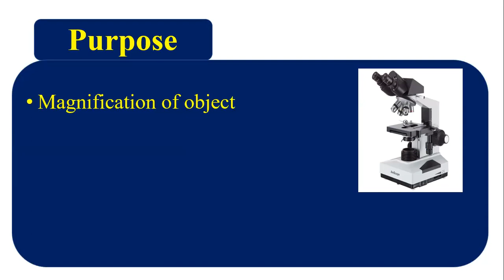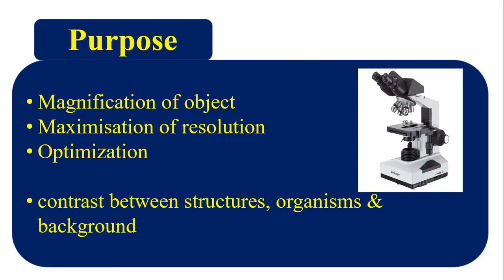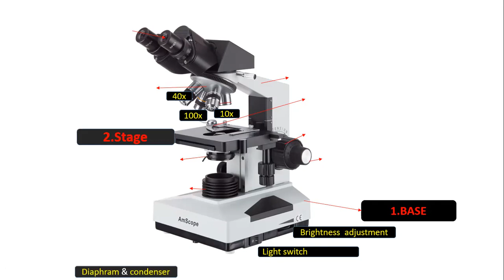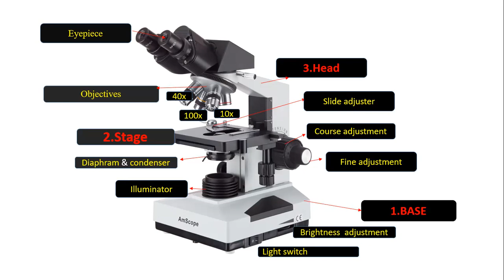PARTS OF OPTICAL/LIGHT MICROSCOPY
parts of microscopy
Purpose
Magnification of object
Maximisation of resolution
Optimization

contrast between structures, organisms & background
parts
1.base
2.stage
3.head